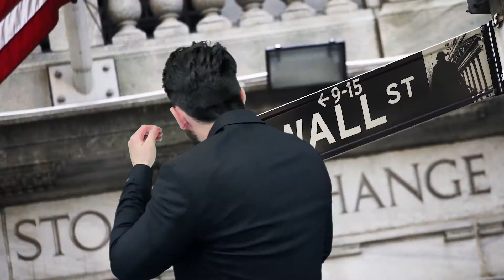The Monarchy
Hear a man who knows nothing about the British monarchy give his opinion about the British monarchy.